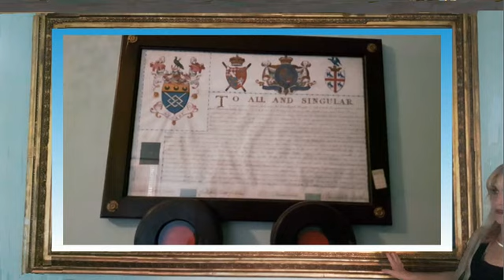dall'Ammiraglio Nelson domani su questo schermo